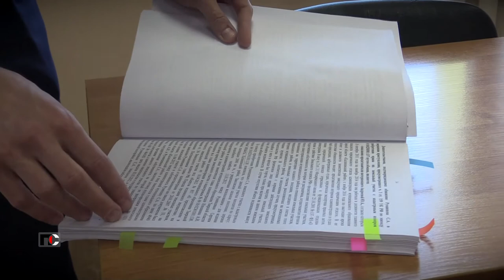Патрульная Служба - 22.03.31